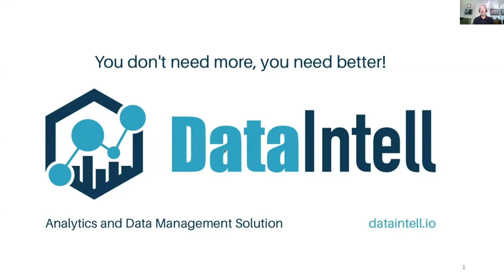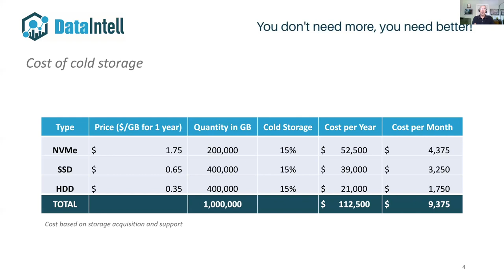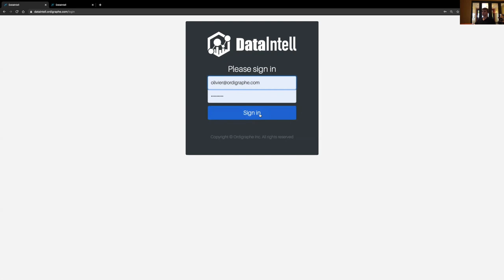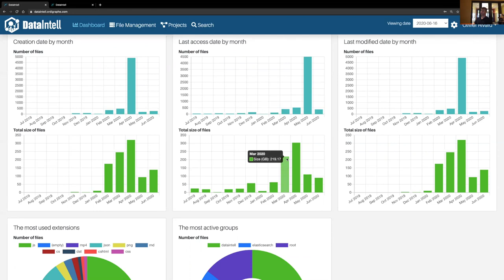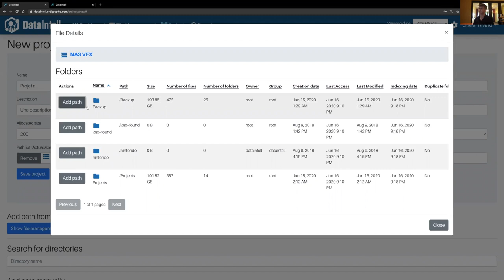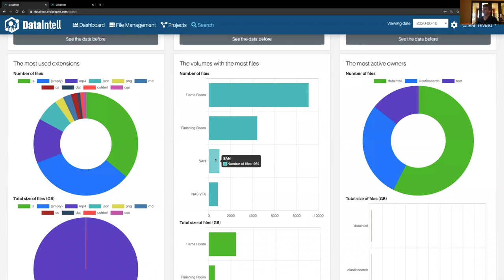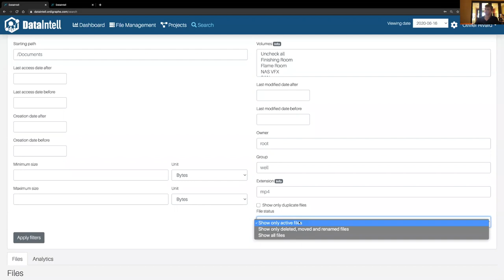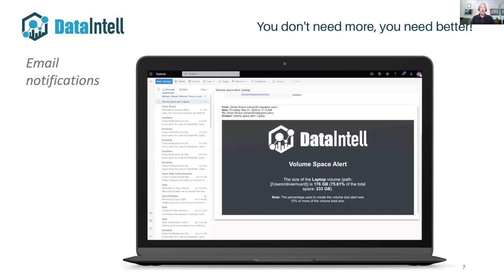DataIntell Webinaire 2020 (Français)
Ce logiciel permet d’améliorer la performance, la gestion et le financement à long terme de votre entreprise en réduisant vos coûts en lien avec le stockage.

Dans ce Webinaire, DataIntell vous présentera une façon de gérer l’espace de stockage de vos projets dans un monde où vos données sont réparties à plusieurs emplacements dans votre architecture.

DataIntell est une entreprise en développement de logiciels qui offre des solutions innovatrices et adaptées à vos besoins d’analyse et de gestion de données.